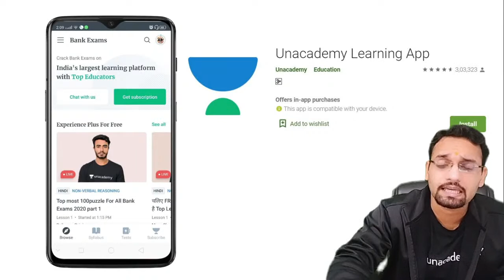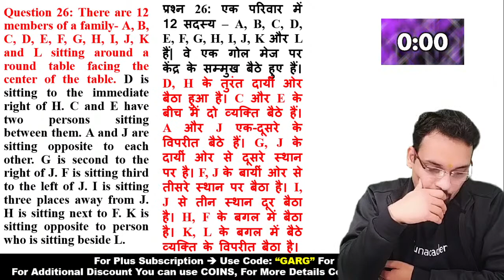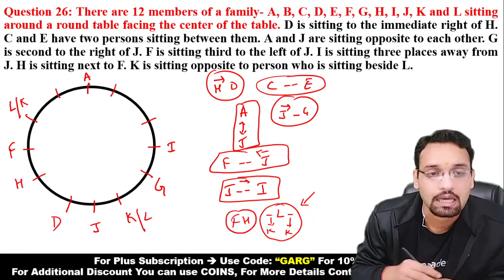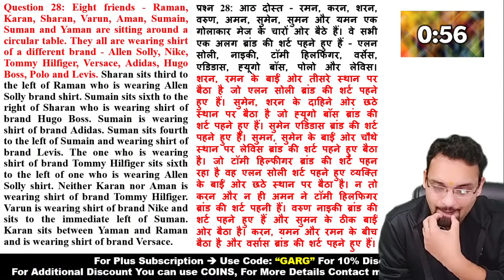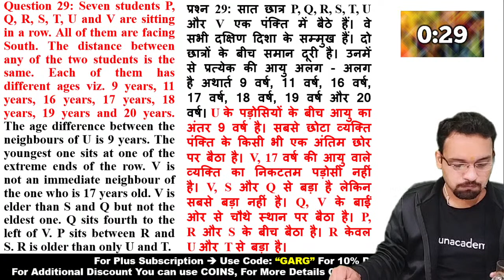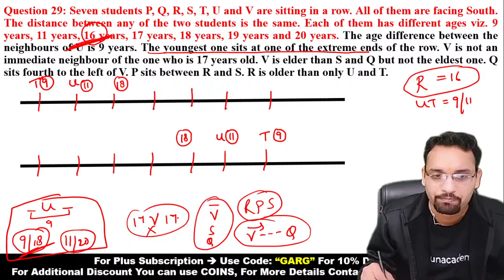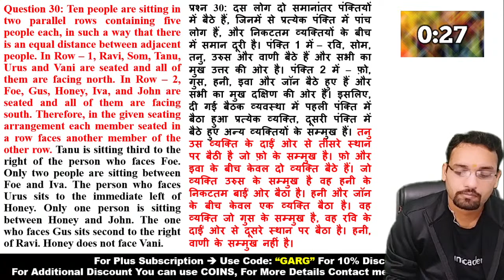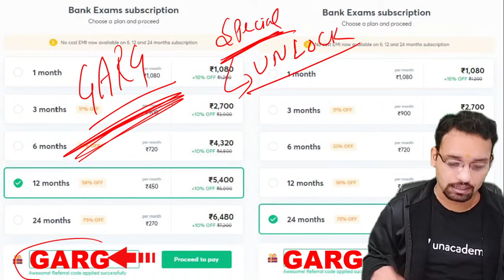200+ MCQ Questions on Sitting Arrangement & Puzzles (Day-7) | Reasoning | Target All Bank Exams 2021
In today's lecture, we will study questions based on 200+ Sitting Arrangement and Puzzle of reasoning, this will help you understand Reasoning better, resulting in going forward with your preparation for your competitive exams.

Shubham Garg and more top educators are teaching live on Unacademy Plus.

Unacademy Subscription Benefits:
1. Learn from your favorite Educator
2. Dedicated DOUBT sessions
3. One Subscription, Unlimited Access
4. Real-time interaction with Educators
5. You can ask doubts in a live class
6. Limited students
7. Download the videos & watch offline